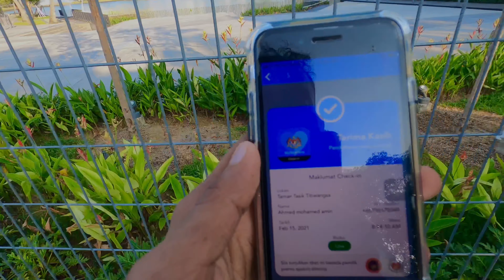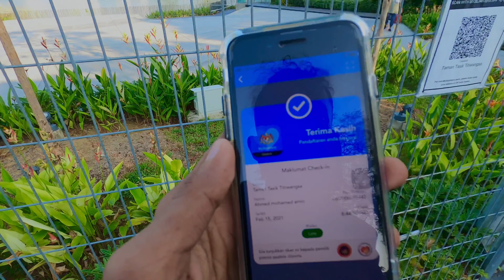Meesha ugu shidan la aado subixii ee kl iyo waxyaabaha lasameeyo فلوق صباحي في كوالالمبور